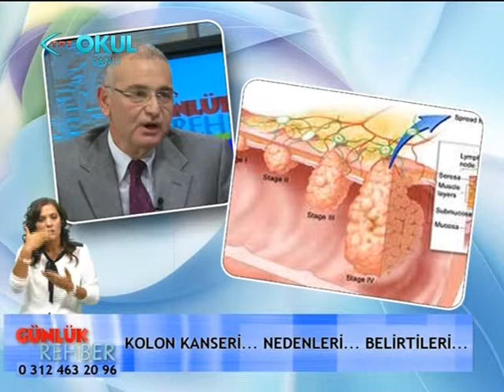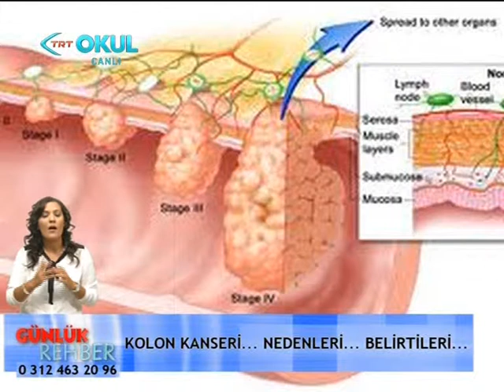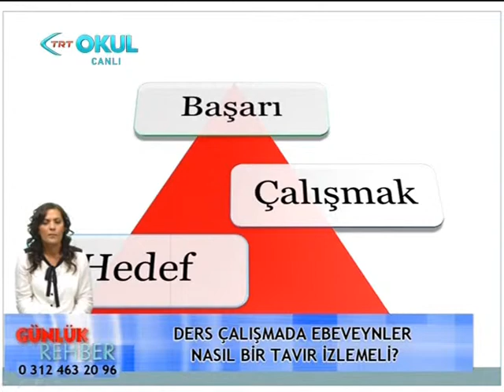Günlük Rehber/TRTOKUL/Hafta İçi Her Gün 14:30 - 15:30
Eğitim Koçu Aslı Nacar, LASDER Lastik Sanayicileri Derneği Genel Sekreteri Bahadır Ünsal ve Gastroenterolog Prof. Dr. Sedat Boyacıoğlu
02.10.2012